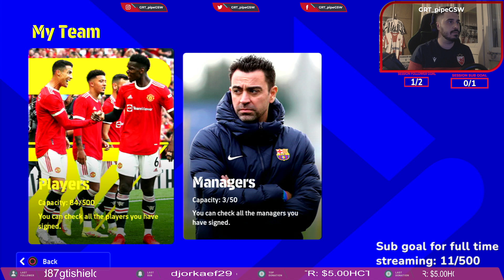Pack opening for Strong Defender Feature players eFootball 2022 (PES22) Pack opening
Another pack opening video from  Strong Defender Feature players eFootball 2022 (PES22) . Someone will say i got excellent pack players, but I am not happy with the draw.

Monday: 21:30 cet
Thursday: 21:30 cet
Friday:  21:30 cet

Please don't feel obliged to donate, but I really appreciate any donations!